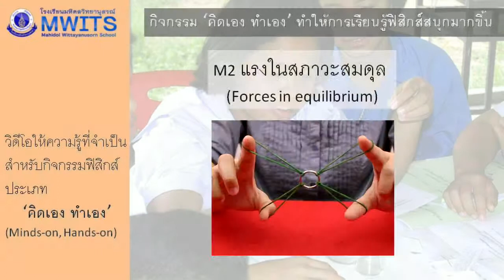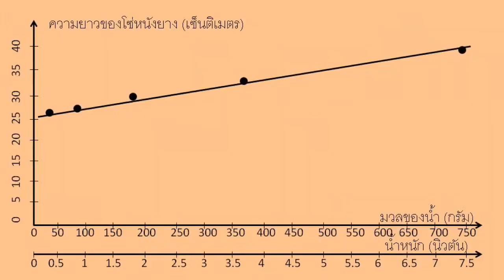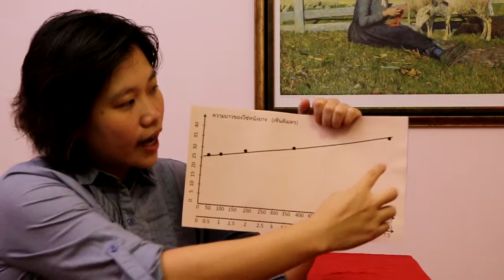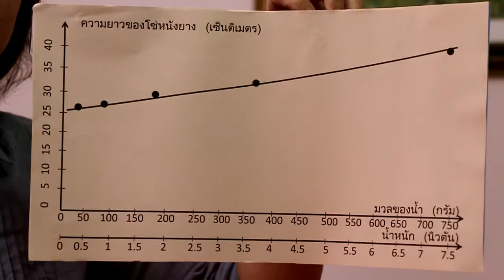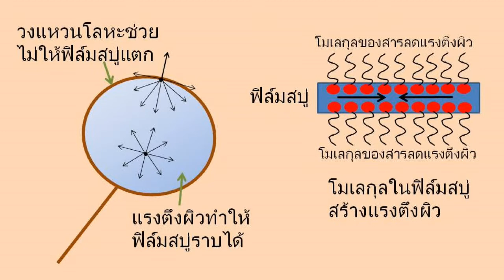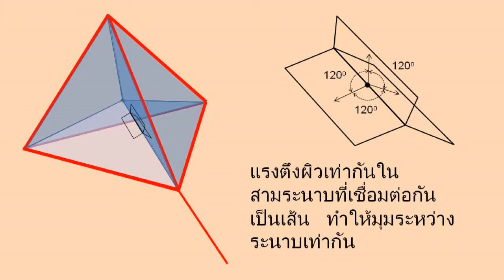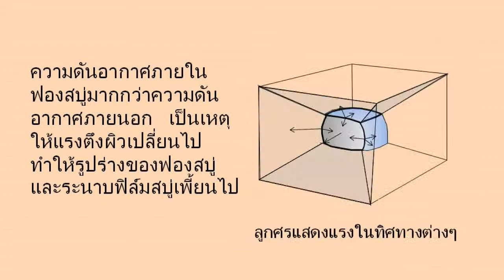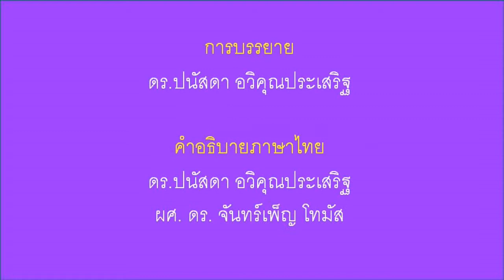M2 แรงในสภาวะสมดุล Forces in equilibrium v2